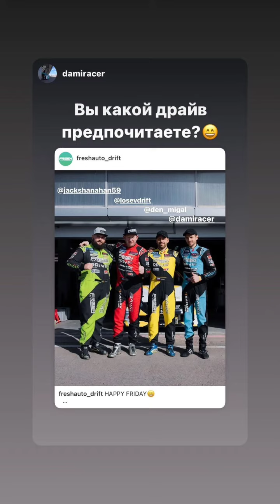Денис Мигаль (Instagram stories от 1.10.21)